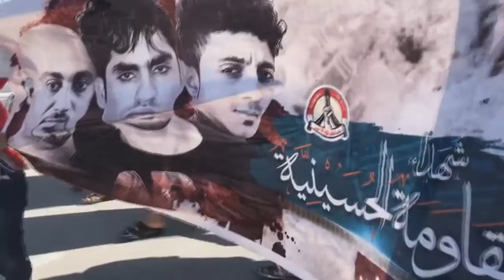مسيرة "نصرنا حتماً قادم" وفاءً لشهداء المقاومة والأسرى في السجون الخليفية - بلدة أبوصيبع 18/2/2017